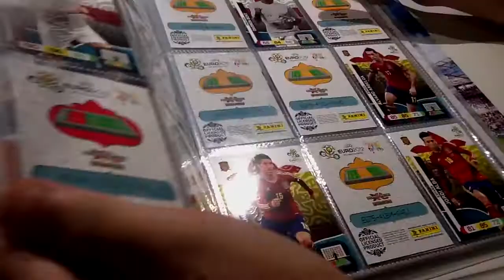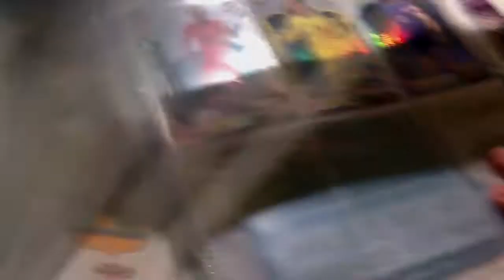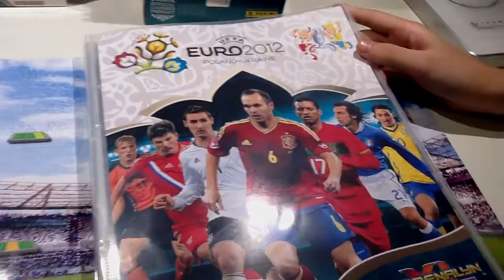PANINI EUFA Euro 2012 Opening 4 boxes of cards series Binder Update 1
Grab yours from 7-11, cheers and other outlets. for more details. More videos will be updated shortly on details on how to win free cards from us.